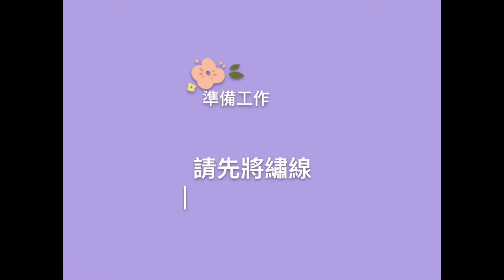【俄羅斯刺繡】繡！釜山 - 繡球花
🍎 本教案與材料包均合法授權，且受創用CC保護，如您需要用於教學，請您與我們聯繫。尊重他人的智慧財產，請勿一人購買多人觀看且用於盈利或非盈利教學。 釜山觀光公社 x DIY School 手作體驗 合作【繡！釜山】體驗材料包～